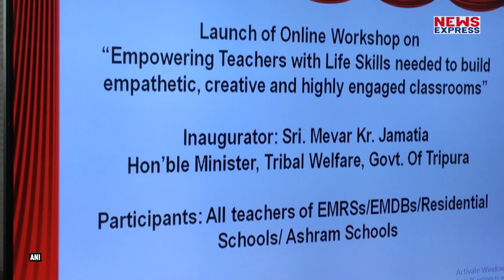Tripura में टीचर्स को किया जा रहा है प्रशिक्षित, जानिए कैसे होगा फायदा !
त्रिपुरा में अध्यापिकाओं को प्रशिक्षित किया जा रहा है। इससे उन स्टूडेंट्स को भी फायदा होगा जो इन टीचर्स की गाइडेंस में पढेंगे।